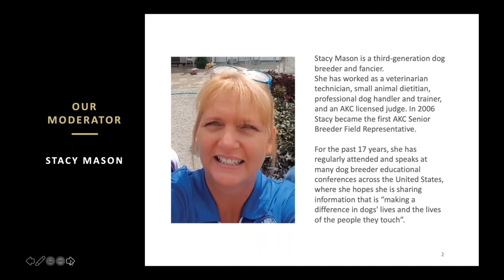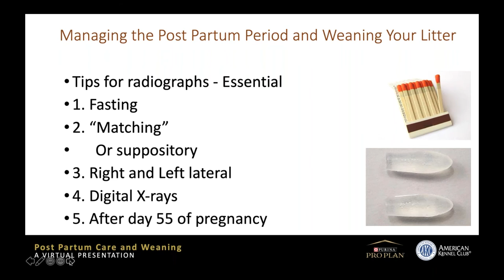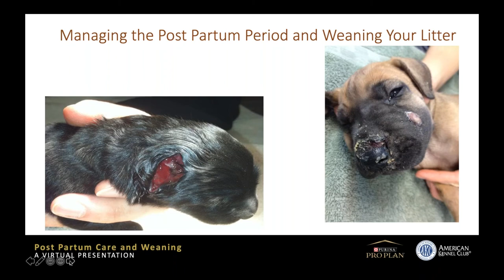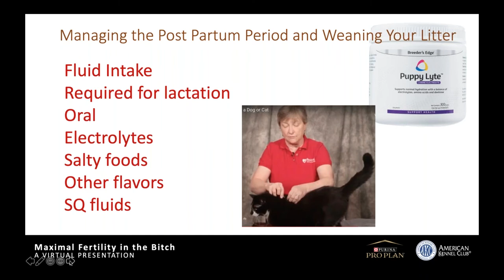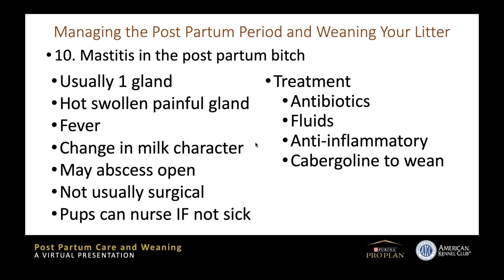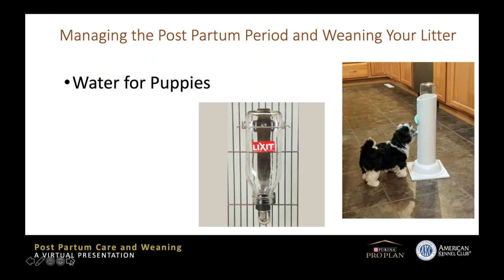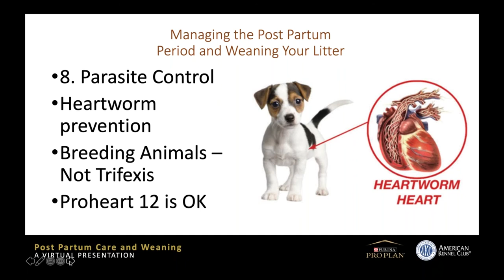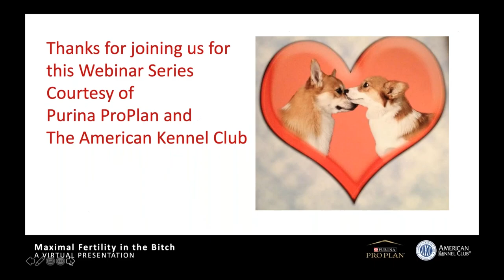Managing Post Partum & Weaning with Dr. Marty Greer | Purina Pro Club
Dr. Greer is a renowned vet & lawyer dedicated to improving health & wellbeing of pets. Watch the webinar about post whelping care & complications, and weaning puppies.